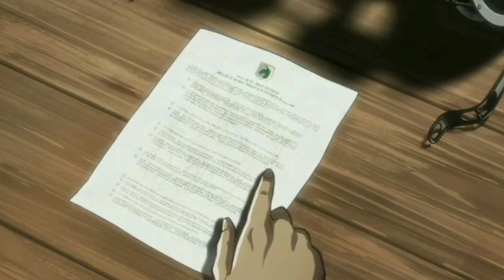attack on titan español temporada 1 opinión y resumen